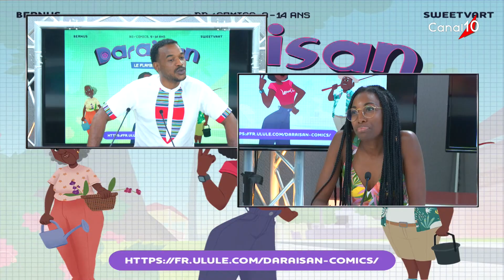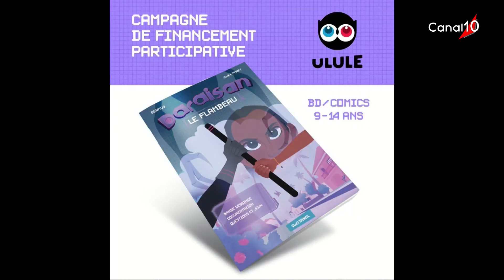LE FOCUS du 03 avril 2023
Invitée :  - Véroique CHARLOSSE